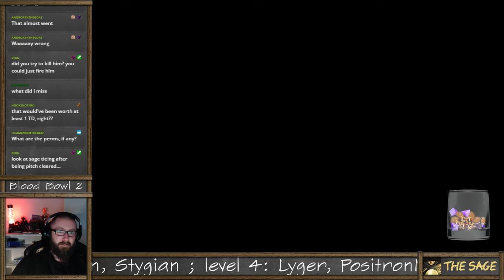Blood Bowl 2 - Wood Elves (the Sage) vs Nurgle (RTSD) - OCC G3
If you would like to support the Sage, consider becoming a Patron

(Sage gets a commission)

If you'd like to receive updates from the Sage about the game, bloodbowl news, stream schedule, etc., you can find him on

Obviously, the intro video is material from Cyanide / Focus Home Interactive, and was used here with permission.